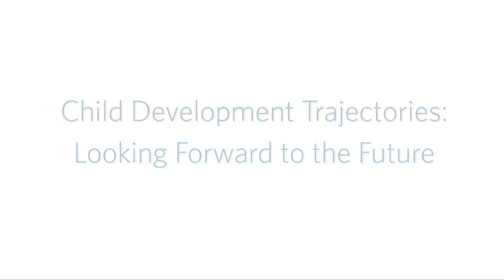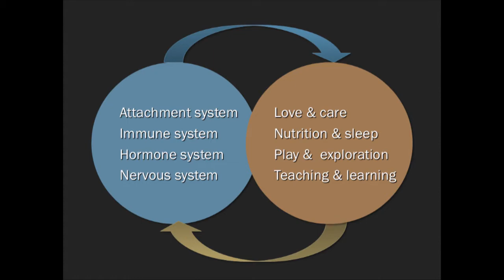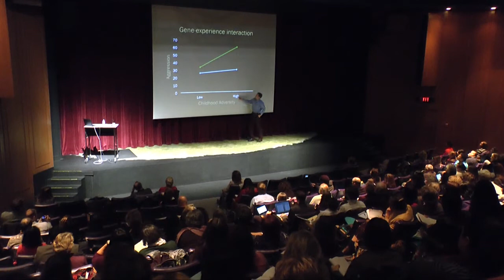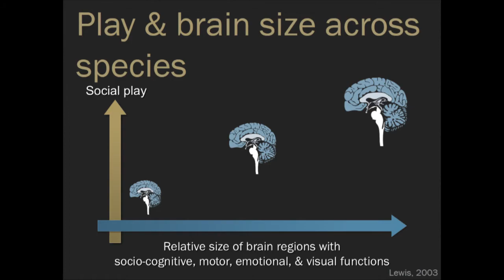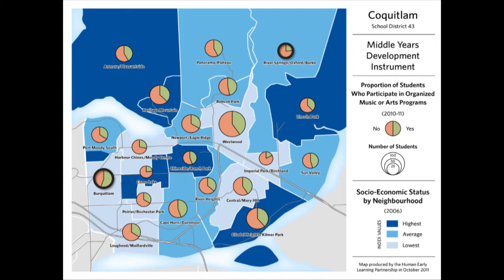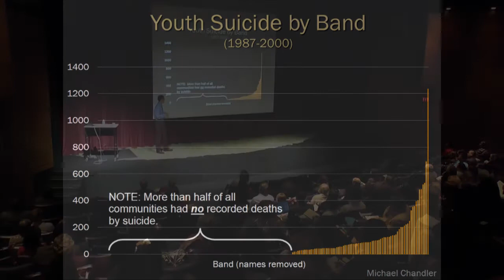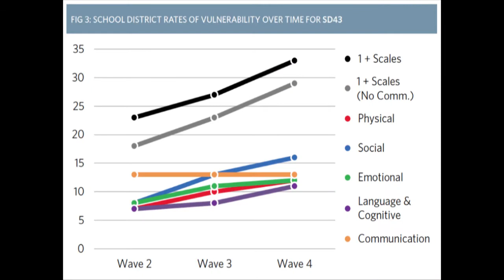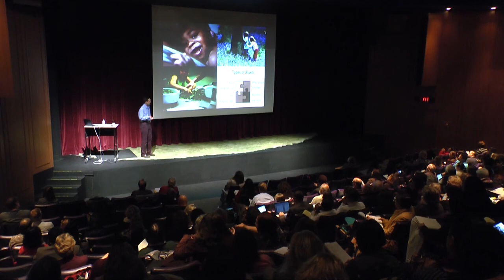HELP Fall Expo 2012 Keynote - Dr. Martin Guhn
Child Development Trajectories: Looking Forward to the Future
by Dr. Martin Guhn

HELP has a long-standing interest in understanding children's development across the early life course. Our developmental trajectories work has focused on linking existing administrative data sets to EDI, and now to MDI, to better understand this. It is important to understand children's development over time, and the environmental factors that might influence it, if we are to make wise program and policy decisions. This presentation will outline and explore the importance of our developmental trajectories work and what we can learn from it.

Originally presented on Wednesday, October 24, 2012 at the University of British Columbia's Frederic Wood Theatre.